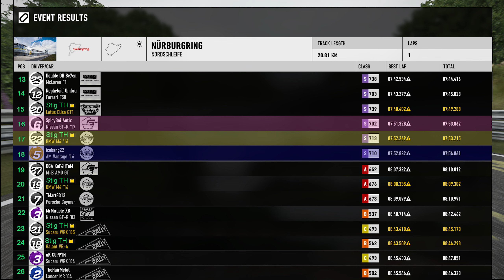AM Vatage GT12 VS GT R R35 VS BMW M4 Battle